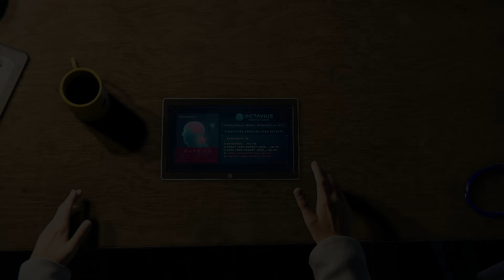Marvel's Spider Man Remastered RTX Gameplay Part - 11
Hey Guys, This is the eleventh part of the Marvel's Spider Man Remastered with RTX without commentary. So, ENJOY!

M.board :- Gigabyte Technology Co., Ltd.- A320M-H
OS:-  Windows 11 Pro
Smartphone:- Samsung Galaxy F41

GAMINGWORLD007 (XD)